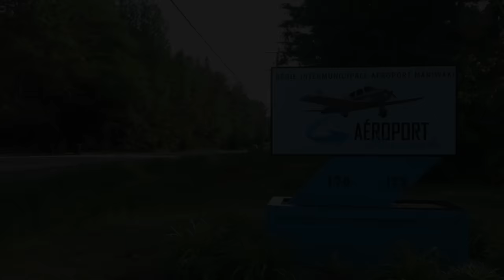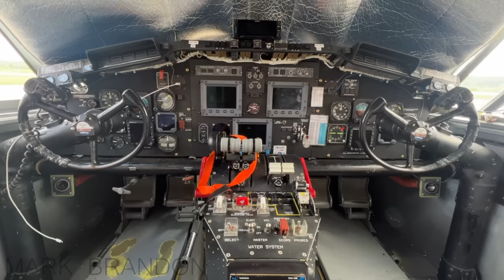Fighting Quebec Wildfires! Bridger Aerospace CL-215T action in Maniwaki (YMW / CYMW)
A special thanks to the amazing people at Maniwaki airport and at Bridger Aerospace!
I have seen Quebec and Newfoundland CL2T's, this is my first time seeing an for-profit airline CL2T!
I like the very fitting livery.

Welcome to Maniwaki airport (YMW / CYMW). This small regional airport located only 97 km north of Ottawa has become an important base for the aerial fire fighting against the wildfires in Quebec.
Unfortunately due to the worse than usual wildfires across Canada, our normal aerial firefighting groups have been very busy and more spread out. In response, Bridger Aerospace was chartered out to aid our Quebec firefighters.
The Quebec Government operates a fleet of 14 CL-215's and CL-415 which have been battling the fires across the province for weeks now!

Bridger Aerospace is based in Belgrade, Montana. They were founded in 2014 to support front-line firefighters. They have one of the largest fleets of  CL-215's in the United States! They operate 6 CL-215T scoopers, 4 Kodiak 100, 4 Twin Commanders, 3 PC-12's and 1 DHC-6 Twin Otter.
Bridger Aerospace has been operating these missions out of Maniwaki for about a week now. They normally fly 4 hours at a time before being refuelled in Val-d'Or (YVO) and then they depart back to the fires again.
The PC-12 is used for fire mapping and aerial coordination. The aircraft provides air support to all the different aircraft that are around a wildfire.
After 4 hours or so, the aircraft will fly to Val-d'Or for refuelling.

ATC Included!

Airport: Maniwaki Regional Airport - YMW / CYMW

Airline: Bridger Aersopace
Aircraft: Canadair CL-215T (CL-415EAF) / Quest Kodiak 100 (K100) / Pilatus PC-12/47 (PC120
Registration: N203KQ (K100), N851EB (PC12), N418BT, N415BT, N417BT, N422BT (CL2T)
Runways used: 03